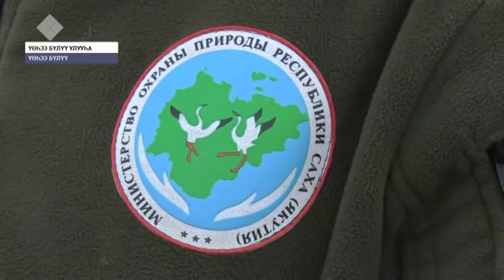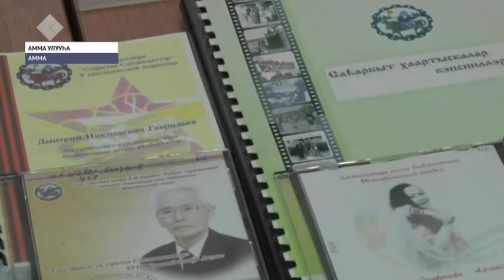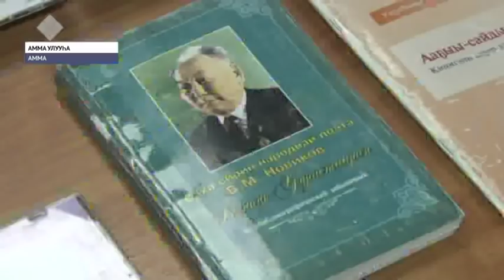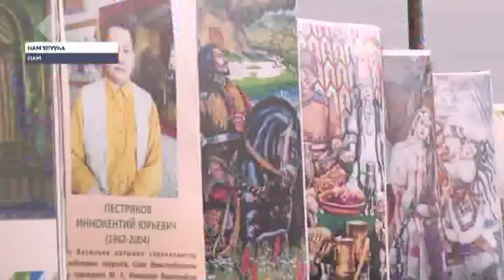«Саха сирэ» информационнай биэрии. Ыам ыйын 28 күнэ, 13:30 ч